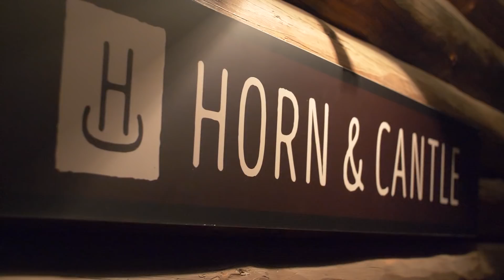Lone Mountain Ranch Summer Season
If you’re looking for an all-around guest dude ranch vacation that embodies Montana and the spirit of the Old West, the Summer Discovery Package is the ideal choice. Guests enjoy farm-to-table cuisine, evenings around a glowing campfire, scenic horseback trail riding, and live western music to name a few of the experiences that leave guests returning year after year for our Discovery Package. Recently voted “Best Family Ranch” by Top 50 Ranches, experience the adventure of a lifetime your whole family will enjoy!